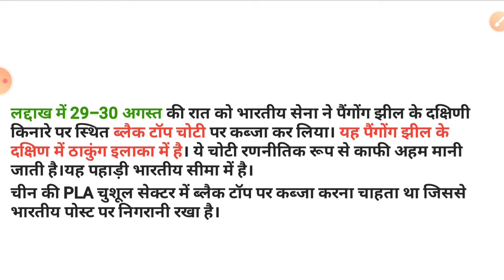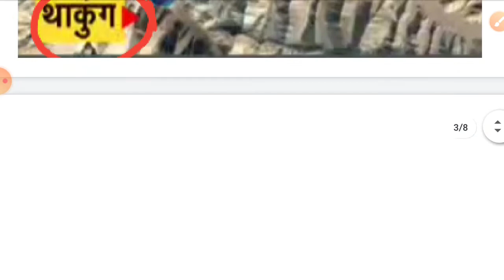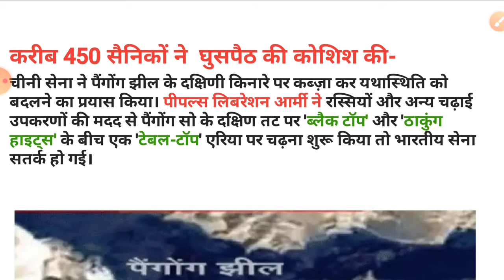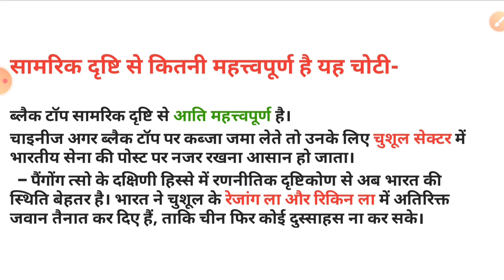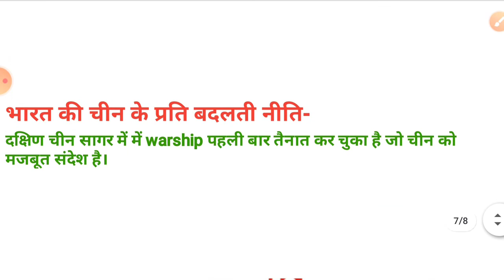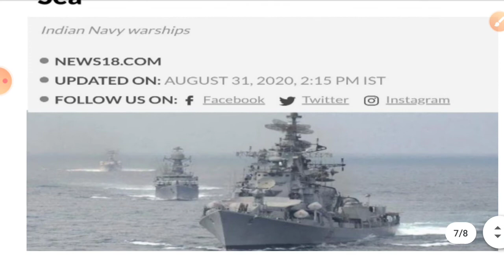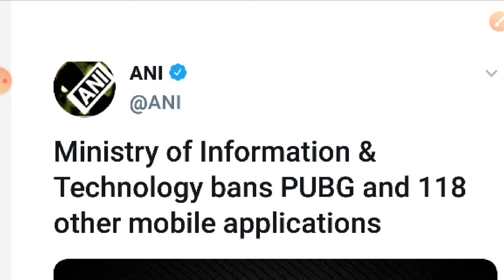Strategic impact of black top /ब्लैक टॉप चोटी का सामरिक महत्व current affairs By-Jass B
लद्दाख में 29-30 अगस्त की रात को भारतीय सेना ने पैंगोंग झील के दक्षिणी किनारे पर स्थित ब्लैक टॉप चोटी पर कब्जा कर लिया। यह पैंगोंग झील के दक्षिण में ठाकुंग इलाका में है। ये चोटी रणनीतिक रूप से काफी अहम मानी जाती है।यह पहाड़ी भारतीय सीमा में है।चीन की PLA चुशूल सेक्टर में ब्लैक टॉप पर कब्जा करना चाहता था जिससे भारतीय पोस्ट पर निगरानी रखा है।चीनी सेना ने पैंगोंग झील के दक्षिणी किनारे पर कब्ज़ा कर यथास्थिति को बदलने का प्रयास किया। पीपल्स लिबरेशन आर्मी ने रस्सियों और अन्य चढ़ाई उपकरणों की मदद से पैंगोंग सो के दक्षिण तट पर 'ब्लैक टॉप' और 'ठाकुंग हाइट्स' के बीच एक 'टेबल-टॉप' एरिया पर चढ़ना शुरू किया तो भारतीय सेना ने मार भगाया। भारतीय सेना ने अपने क्षेत्र पर कब्‍जा कर उनके कैमरे और सर्विलांस सिस्‍टम को भी वहां से हटा दिय। जिनके द्वारा चीनी सेना एलएसी पर भारतीय सेना की गतिविधियों पर नजर रखती थी।